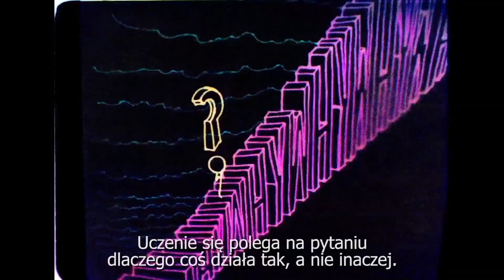CZY NOAM CHOMSKY JEST WYSOKI CZY SZCZĘŚLIWY? - zwiastun PL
Film "Czy Noam Chomsky jest wysoki czy szczęśliwy?" jest próbą pokazania niezwykle interesującej osobowości Noama Chomsky'ego, a także jego ciekawych, choć skomplikowanych naukowych teorii. Michel Gondry zdecydował się tu na wyjątkowy zabieg. Nie tylko prowadzi z naukowcem fascynującą i szczerą rozmowę, ale także ubarwił ją fantastycznymi animacjami, które w doskonały sposób obrazują na ekranie to, o czym opowiada Chomsky. Dzięki temu jego idee stają się znacznie bardziej zrozumiałe i przystępne dla widza. Chomsky zachęca widzów do ciągłej autorefleksji w ocenie świata, a przede wszystkim do stałego podważania tego, czym żywią nas media. W efekcie film zmienia się w prawdziwą wizualną i intelektualną ucztę, a jego tytuł to świadoma i nieco ironiczna zabawa językiem, która nawiązuje do teorii języka Chomsky'ego.

W Kinie Pod Baranami - od 5 września 2014!